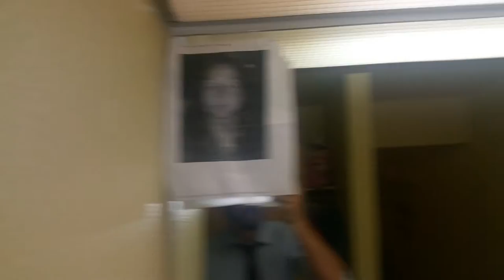Quality Inn and Suites Vacaville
A tour for kristin who wants to visit our palace but can't.